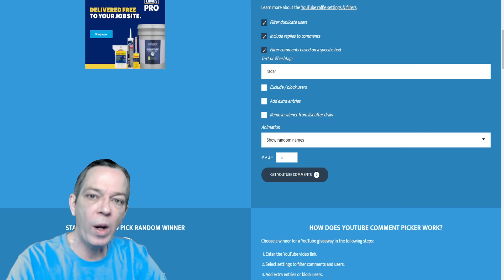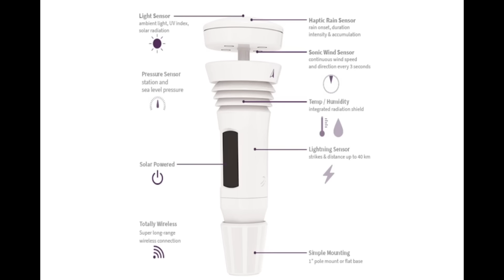Huge Storm Is Coming!! Hurricane Winds, Tornadoes, Large Hail - The WeatherMan Plus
We have a very large and powerful storm coming, a series of storms. In this video I update you on timing and impacts coming from this next weather pattern.
Severe weather is starting to look more and more serious as we get closer to the event and get better information.

Large & Powerful Storms Are Coming!! - The WeatherMan Plus